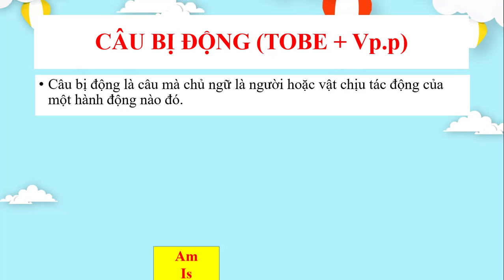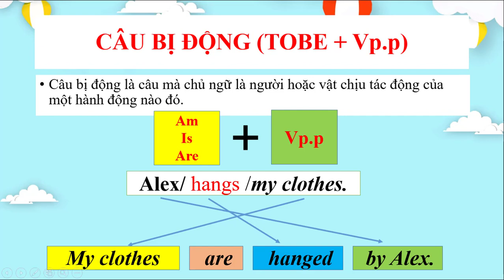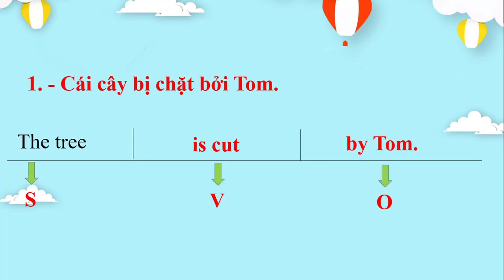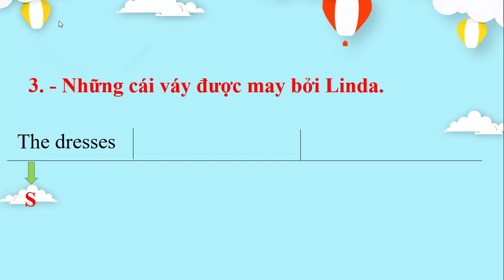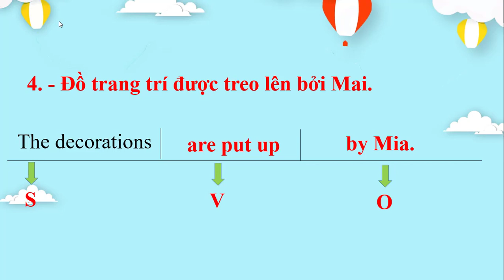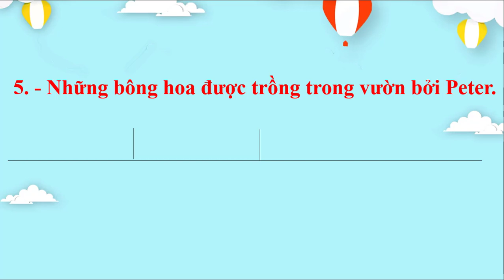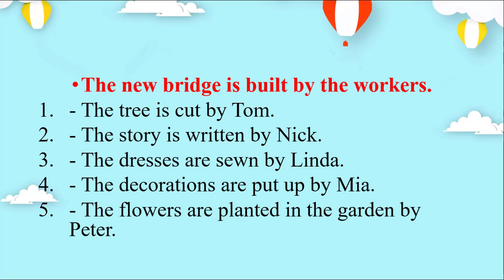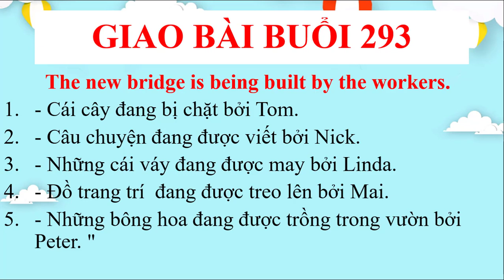Chữa bài buổi 292 giao bài buổi 293